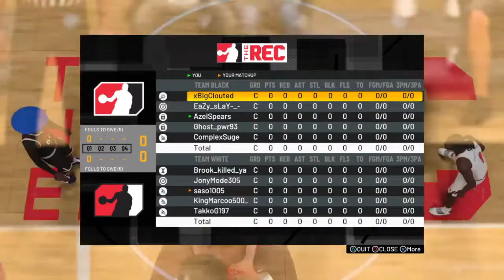NBA 2k21 rec 5v5 PVP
Barry Donegan is a fitness trainer, vocalist for the band Look What I Did, notorious gadfly prone to giving opinions on politics, gamer, pro wrestler mounting a comeback, and amateur street basketball player